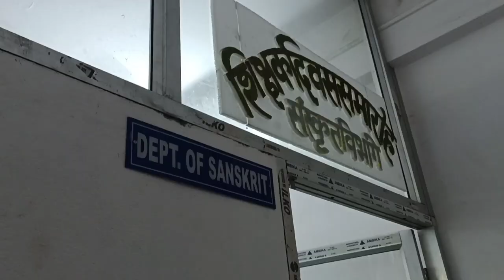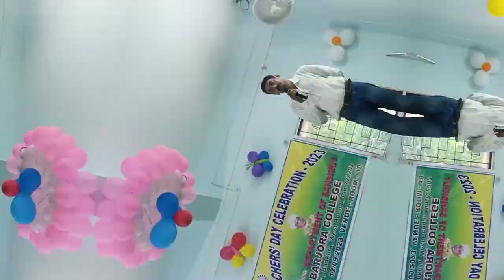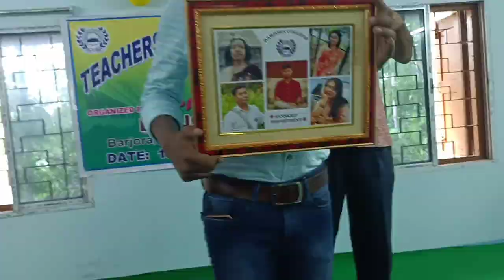Teacher's day celebration,,, Barjora college,,,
Insta gram_@rachana_7896